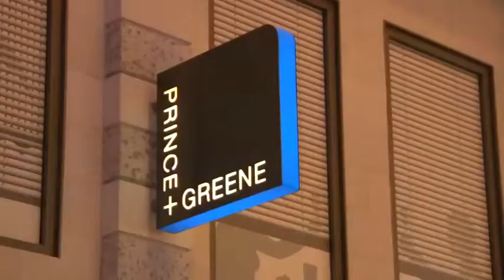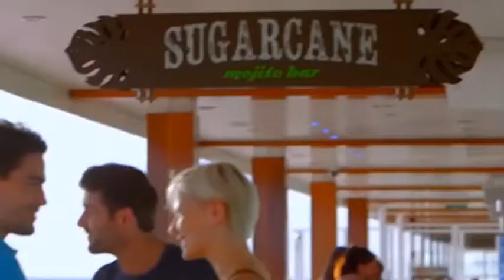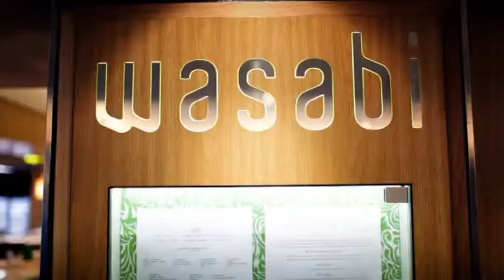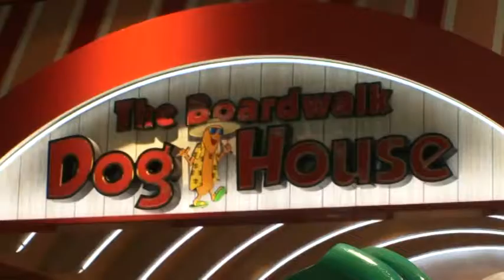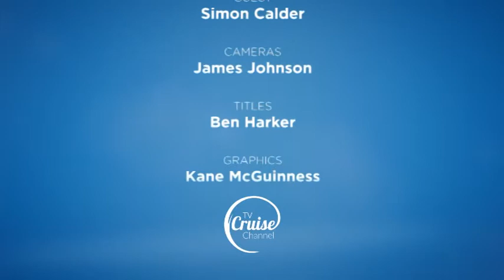First Time Guide to Cruising with Simon Calder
📺 Tune in to Cruise1st.tv on Sky Channel 681 and live on YouTube for the latest cruise deals.